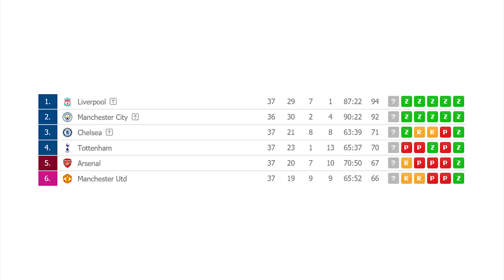OSTRE SPIĘCIE w brazylijskiej lidze! Zidane NIE CHCE Modricia... Co z Salahem i Firmino?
Ostatnio doszło na kanał 1️⃣6️⃣8️⃣4️⃣ NOWYCH WIDZÓW! ❤️

️👕 Sklep ► wkrótce

W dzisiejszym odcinku:
- Niepewna przyszłość Modricia w Realu Madryt
- Uderzony przez Neymara kibic boi się wychodzić z domu
- Ostre spięcia w brazylijskiej lidze
- Manchester United nie zagra w przyszłej Lidze Mistrzów, a Arsenal?
- Czy Salah i Firmino zagrają z Barceloną?
- Ciekawy kierunek dla Mourinho